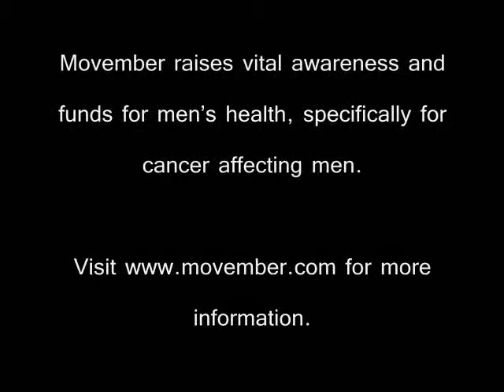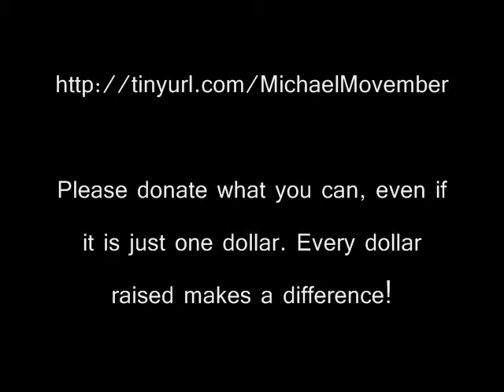Michael Movember 2010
This is a little video I put together from the pictures I took every day as I grew out my 2010 Movember Mo.